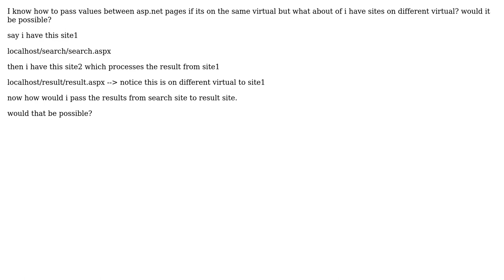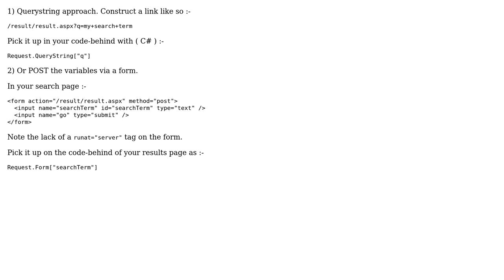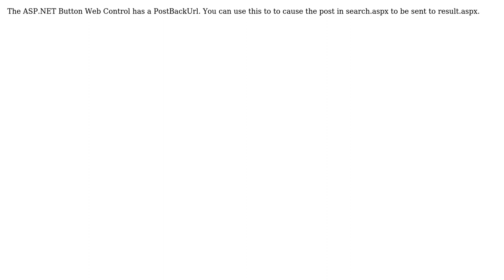ASP.NET Passing Values in Separate Virtual Path (3 Solutions!!)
ASP.NET Passing Values in Separate Virtual Path

With thanks & praise to God, and with thanks to the many people who have made this project possible! | Content (except music & images) licensed under CC BY-SA | Music | Images & others | With thanks to user Paul Alan Taylor user Juvil user Jeff Widmer user Chris Fulstow and the Stack Exchange Network Trademarks are property of their respective owners. You are responsible for your own actions.